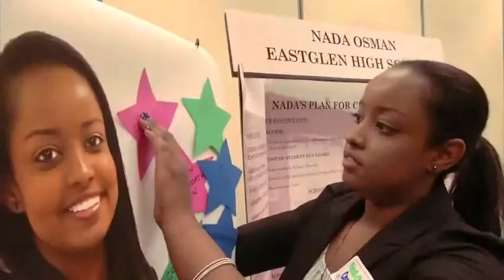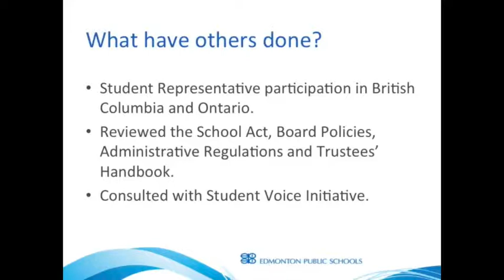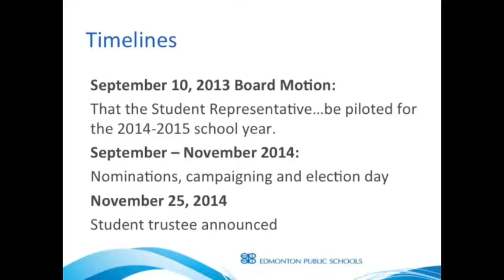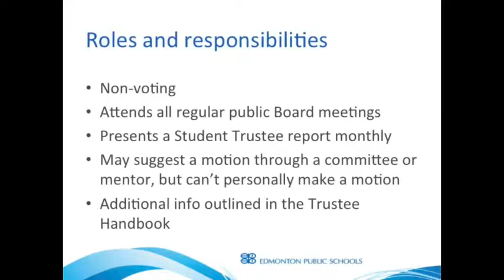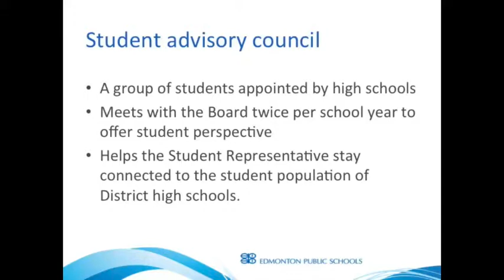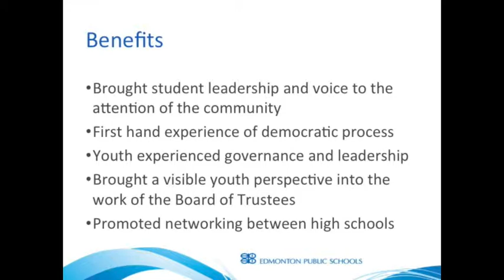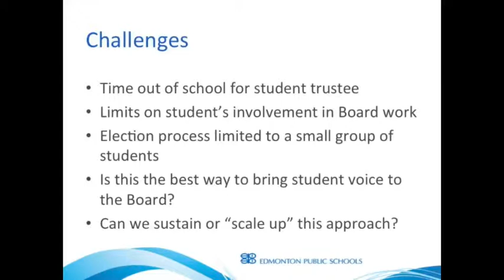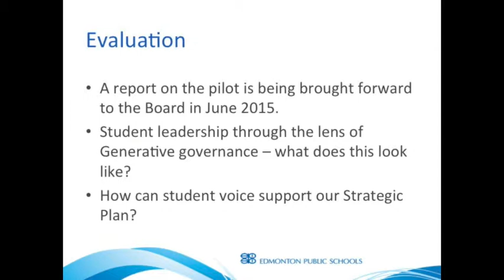Johannah Ko & Michael Janz 2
Spring General Assembly 2015